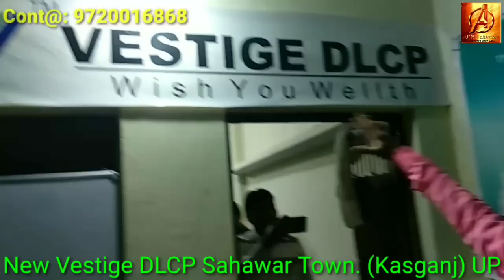VESTIGE New DLCP Office opening. Sahawar. UP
This is the greatest believeness on this company. If you are thinking that we should work with this company, then I want to tell you that this is the greatest opportunity to change your Life.
Lakhs of people's life have already changed, & now this is your chance to change your Life.
This company is now 63 rank of the world in MLM sector. Very soon, it will be top 10 till 2025.
If you are looking for the best MLM company, then Vestige is the right opportunitie for you, so join this company undoubtedly.

To more about Vestige contact now
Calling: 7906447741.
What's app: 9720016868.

Address: Railway Road,
Sahawar Town, Distt Kasganj, UP.